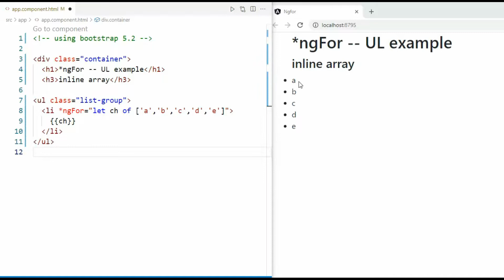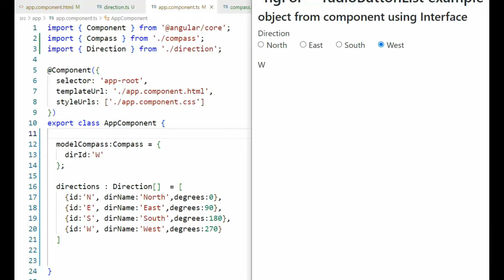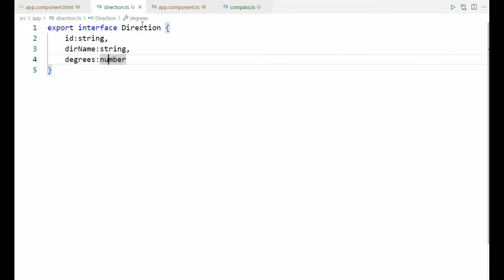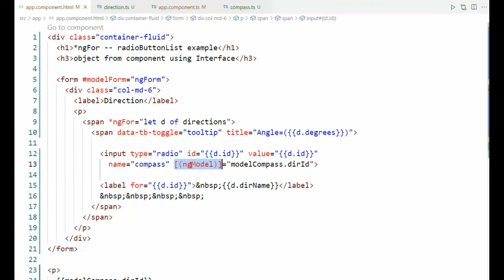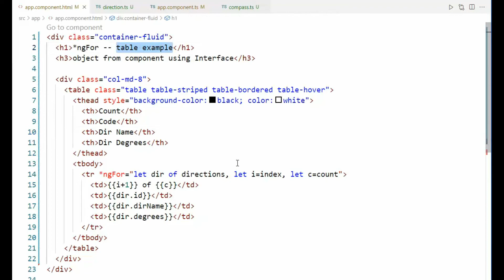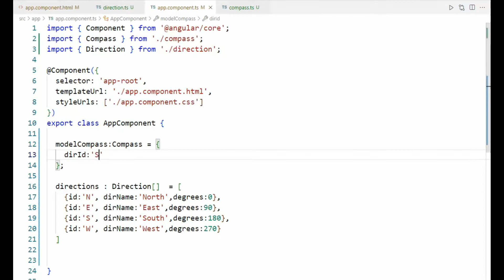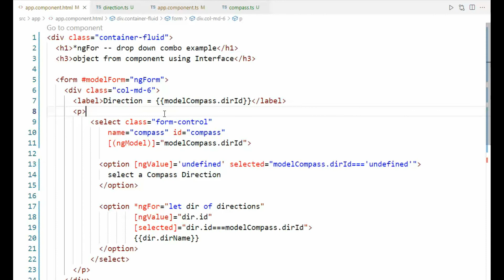Part 8: Angular 13. How to use *ngFor directive on an UL, Radio Button, HTML Table and Drop Down.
How to use the ngFor directive on a UL tag, un-ordered list, a radio button list, and drop down combo, the select tag, and a HTML table.

How would you feel if learning the ngFor statement gave you more confidence in Angular?

Learn how to use the exported variables from ngFor: index, count, first, last, odd, even, you'll be glad you did!

00:00 Starting
00:34 Preview
01:07 UnOrdered List
02:24 Radio Button List
05:52 - HTML Table
07:37 Drop down combo - select tag
10:25 - Closing remarks